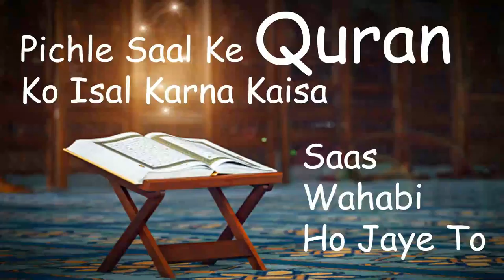Pichla Padha Hua Quran Isal e Sawab Karna | Pehle Ka Padha Hua Quran Murdo Ko Bakhshna Kaisa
(NEWS & Update) 📰 📅⏰
Upcoming Videos & Live Timing
Sikander Warsi about quran bakhshna
SMS Warsi about pichla quran isal karna
Pichla Padha Hua Quran Isal e Sawab Karna
Pehle Ka Padha Hua Quran Murdo Ko Bakhshna Kaisa
Pehle ka Quran marhoom ko isal karna
Kya pichle sal ka quran bakhsh sakte hain
Pehle ka padha hua quran murde ko bakhshna jaiz hai
Pichla padha hua quran ka sawab murde ko pahuchana
sms warsi quran isal
Saas badmazhab ho to
Pichle sal ka quran murde ko isal karna
Saas ke aqeede kharab ho to alag rehna kaisa
saas wahabi ki tareef kare to milna kaisa
पिछला पढ़ा हुआ क़ुरान मुर्दे को इसाल करना
क्या पहले का क़ुरान बख़्श सकते हैं
सास वहाबी हो तो
پچھلے سال کا قرآن مردے کو ایصال کرنا
پہلے کا پڑھا ہوا قرآن بخشنا کیسا
ساس بدمذہب ہو جاۓ تو کیا کریں